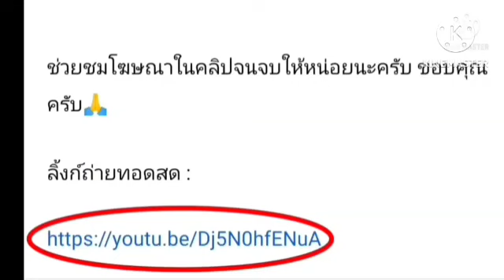ลิ้งค์ถ่ายทอดสด ⏰[19:00 น.] นครราชสีมา vs สุพรรณบุรี วันพุธที่ 8 ก.พ. 66ช้าง เอฟเอคัพ 🇹🇭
นครราชสีมา เอฟซี vs สุพรรณบุรี เอฟซี
ช้าง FA Cup 🇹🇭
กดลิ้งค์สีน้ำเงิน

ช้างเอฟเอคัพ2022